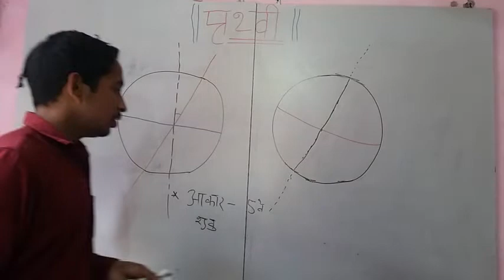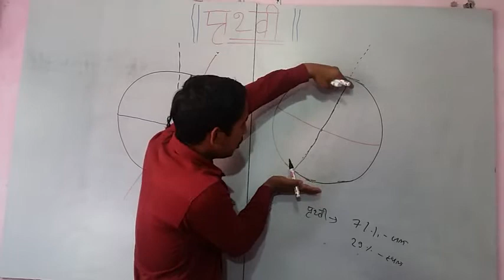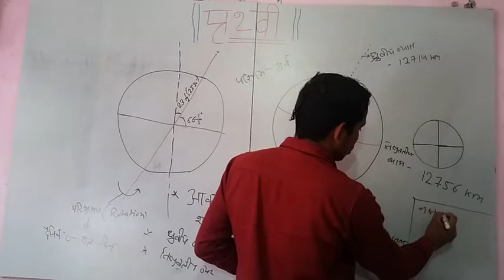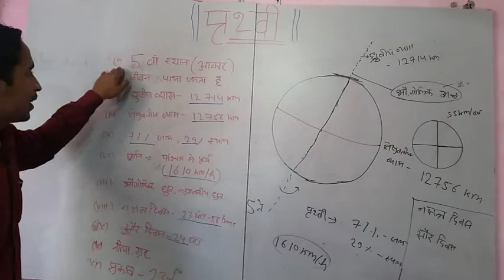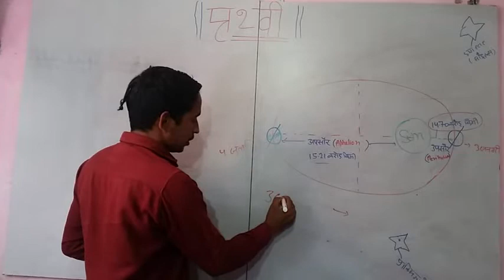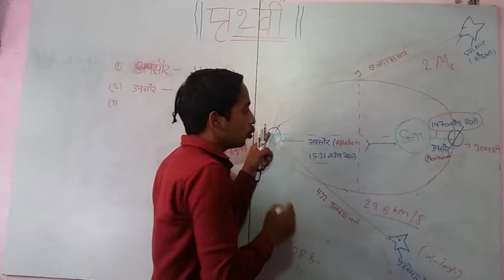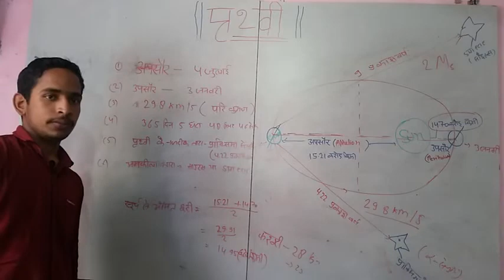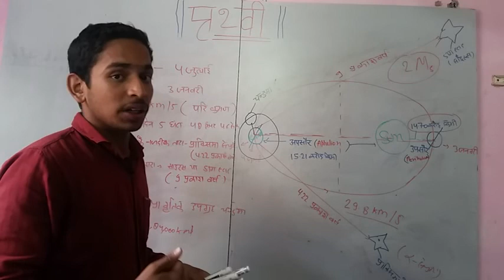पृथ्वी की सम्पूर्ण व्याख्या,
नमस्कार दोस्तो स्वागत है आपका YouTube Platform Gs.by Niraj Sir  मे, , , , , , , , , , you will find the video on General Studies, hindi, history, geography, physics , chemistry, biology, economy, polity, current affairs, latest news, current affairs questions series, top questions in sport,